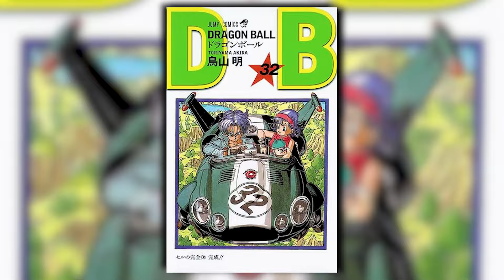Long Lost Artwork of Dragon Ball's Gotenks Has Been UNVEILED! - CBR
Prepare to be thrilled as a stunning 20-year old piece of artwork featuring Gotenks has been revealed! Coming straight from late legendary Dragon Ball creator and artist Akira Toriyama, fans are in for a treat as Toriyama's iconic style brings the dynamic fusion warrior to life once again. Dive into the excitement surrounding this recent unveiling and witness the magic of Toriyama's timeless creations!

For more details on Gotenks' new look, be sure to check out this article published on CBR